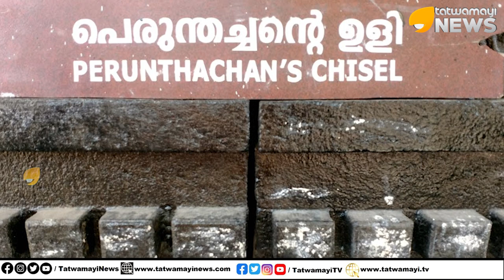മകനെ കൊലപ്പെടുത്തിയ പെരുന്തച്ചനും... പന്നിയൂര്‍ വരാഹമൂര്‍ത്തി ക്ഷേത്രവും തമ്മിലുളള ബന്ധമെന്ത്??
മകനെ കൊലപ്പെടുത്തിയ പെരുന്തച്ചനും... പന്നിയൂര്‍ വരാഹമൂര്‍ത്തി ക്ഷേത്രവും തമ്മിലുളള ബന്ധമെന്ത്?? | PANNIYUR SRI VARAHAMURTHY TEMPLE IN PALAKKAD